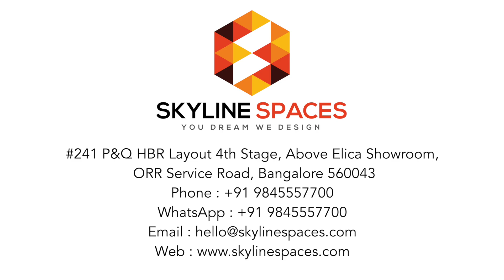"Exquisite 3 BHK Home Tour with Interior Design | Bangalore - Hemanth and Sowjanya's Dream Abode"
Welcome to Hemanth and Sowjanya's magnificent 3 BHK home in the prestigious RR Signature building, located on Thanisandra Main Road in Bangalore. Join us for an exclusive tour of their dream abode, showcasing exquisite interior design that will leave you spellbound.

As you step into the entrance foyer, you'll be greeted by a seamless blend of modern aesthetics and timeless elegance. The living room captures your attention with its sophisticated color palette, plush furniture, and tastefully curated decor pieces. Floor-to-ceiling windows flood the space with natural light, offering panoramic views of the bustling cityscape.

Moving towards the dining area, you'll be amazed by the impeccable design and attention to detail. The spacious and well-lit dining room sets the perfect ambiance for memorable gatherings with family and friends. The adjoining open-concept kitchen boasts state-of-the-art appliances, sleek cabinetry, and a stylish breakfast counter, making it a true haven for culinary enthusiasts.

Making our way through the home, we reach the serene and cozy bedrooms. Each bedroom is a sanctuary of tranquility, thoughtfully decorated with a harmonious blend of soothing colors, luxurious bedding, and elegant furnishings. The master bedroom is a true retreat, featuring a walk-in closet and an en-suite bathroom that exudes opulence.

Not to be missed is the exquisite bathroom design throughout the home, showcasing the finest fixtures, luxurious tiles, and immaculate attention to detail. Every corner of this home reflects Hemanth and Sowjanya's discerning taste and their commitment to creating a comfortable and stylish living space.

With thoughtful design choices, impeccable attention to detail, and a seamless integration of style and functionality, Hemanth and Sowjanya's 3 BHK home at RR Signature truly embodies the essence of modern luxury living. Join us for this exclusive home tour  and be inspired by the exquisite interior design that elevates this abode to new heights of beauty and elegance.